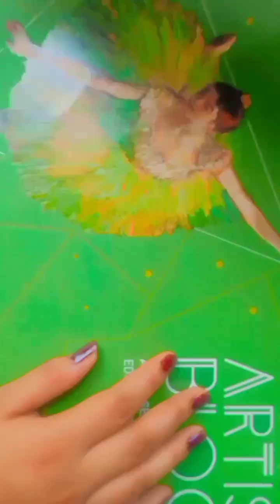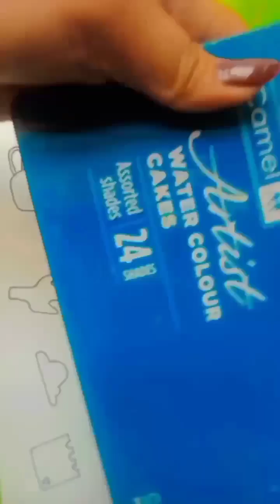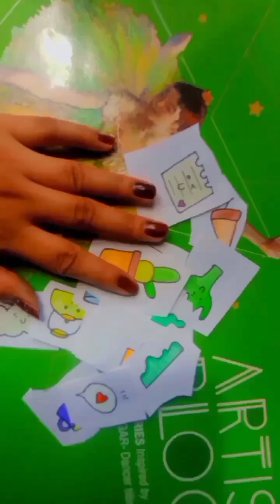DIY stickers . cute sticker ♥️♥️.my first long video .